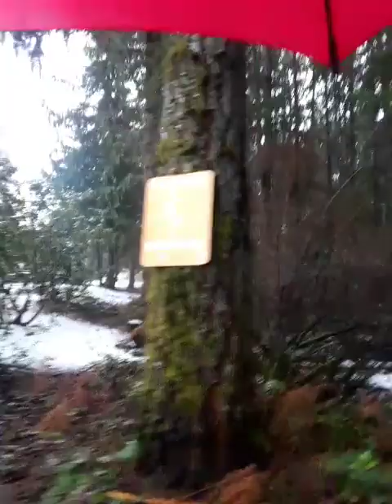CISSP 7 04 plan ahea 20240122 093257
CISSP 7.04 plan ahea ...